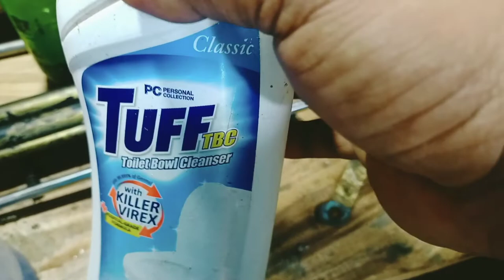EP7 PART2 AIRGUN REPAIR AIRGUN CO² REPAIR PCP AIRGUN REPAIR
AIRGUN LOKAL MADE ASSEMBLY PCP LOKAL MADE ASSEMBLY AIRGUN PCP AIRGUN REPAIR CO²AIRGUN REPAIR # HUNTING PEST CONTROL CATCH AND COOK.